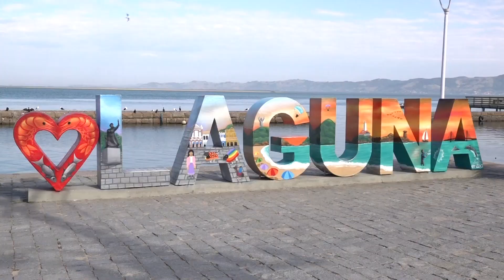Laguna completa 347 anos de fundação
No dia 29 de julho Laguna comemorou 347 anos de história. A Cidade Juliana é considerada uma das mais belas e antigas de Santa Catarina.